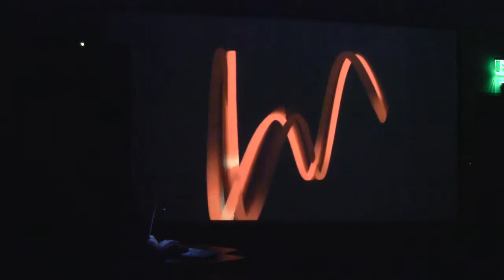CEMEC@CCRMA: Cooper Baker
Dotscilloscope -- Cooper Baker, UCSD

The output of a few oscillators is displayed as a three
dimensional graph consisting of several thousand dots.
The location of each dot is controlled by the oscillators'
outputs, one output per axis, while the carrier and
modulator frequencies are modified in live performance,
creating a synchronous visual representation of the
music's waveforms as they unfold.

Performance from the California Music Exchange Concert. CCRMA, Stanford. May 5, 2012